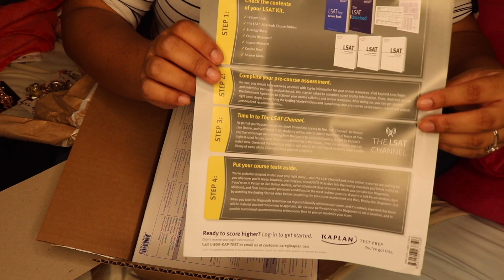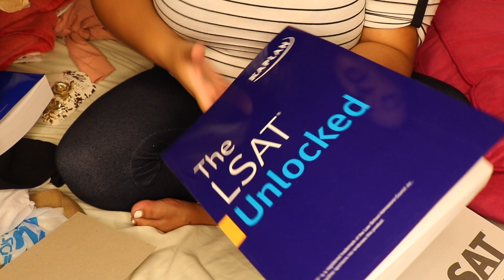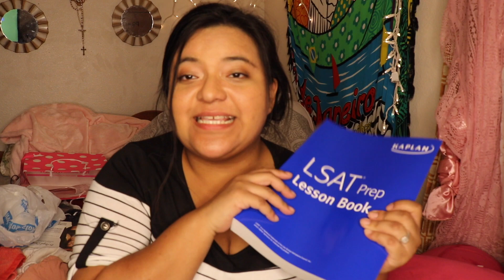KAPLAN LSAT prep course books|| UNBOXING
🤓MY KAPLAN BOOKS JUST CAME IN!  OMG! I can't believe I'm lucky enough to take a LSAT prep course. Thank you God.

I'm starting this weekend to prep for the January test. 💗💗💗💗💗

-Nerd Out